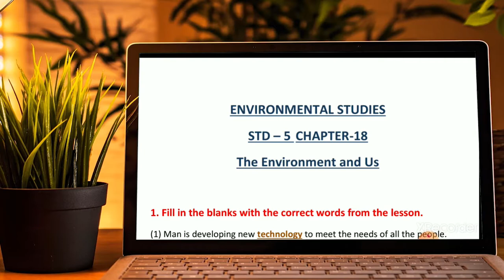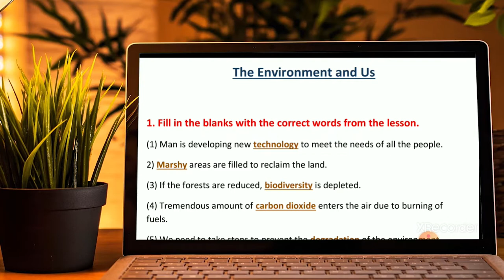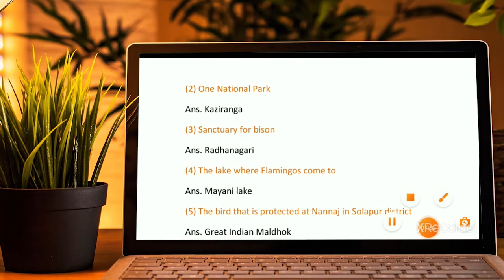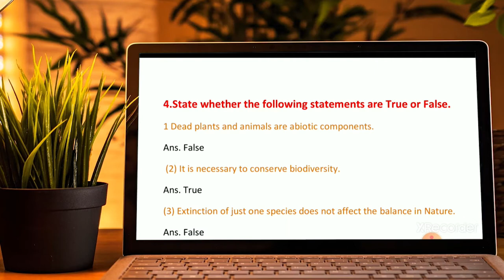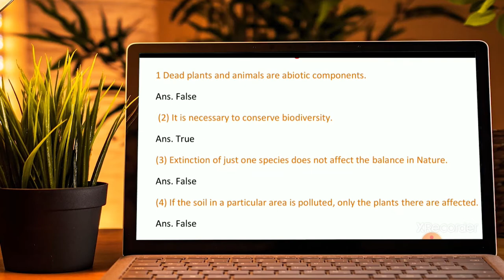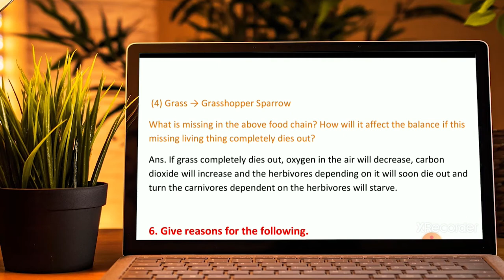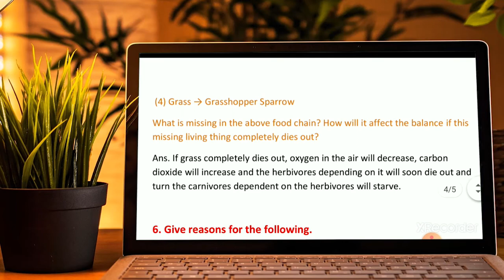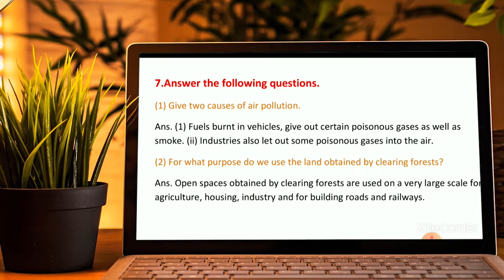The Environment And Us 5 std Questions and Answers Science Chapter 18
The Environment and Us

1. Fill in the blanks with the correct words from the lesson.
(1) Man is developing new technology to meet the needs of all the people.
2) Marshy areas are filled to reclaim the land.
(3) If the forests are reduced, biodiversity is depleted.
(4) Tremendous amount of carbon dioxide enters the air due to burning of fuels.
(5) We need to take steps to prevent the degradation of the environment.
(6) Several projects are being implemented at the international level to maintain the balance in Nature.
(7) Flamingos from the Siberian region migrate to India.
(8) The old and well-looked-after tamarind trees have created a favourable
environment for the peacocks.
(9) No tree or plant in a Devrai is ever cut.
(10) Nature provides enough for every man's need.

2. Name the following.
(1) The gas that causes the rise in temperature of the atmosphere
Ans. Carbon dioxide

(2) One National Park
Ans. Kaziranga
(3) Sanctuary for bison
Ans. Radhanagari
(4) The lake where Flamingos come to
Ans. Mayani lake
(5) The bird that is protected at Nannaj in Solapur district
Ans. Great Indian Maldhok
(6) The village known for its peacock population
Ans. Morachi Chincholi
(7) The name for Devrais in Madhya Pradesh
Ans. Sharanvan
(8) One extinct animal
Ans. The Great Indian Bustard

 3.* Classify the following as natural or man-made.
soil, house, stone, water hyacinth, book, sunlight, dolphin, pen, chair,
water, cotton wool, table, trees, brick.
1.Natural       2.Man-made
soil, stone, water hyacinth, trees,  house, book, pen, chair, table, brick
sunlight, dolphin, water,
cotton wool, trees

4.State whether the following statements are True or False.
1 Dead plants and animals are abiotic components.
Ans. False
 (2) It is necessary to conserve biodiversity.
Ans. True
(3) Extinction of just one species does not affect the balance in Nature.
Ans. False
(4) If the soil in a particular area is polluted, only the plants there are affected.
Ans. False
(5) Biodiversity parks are reserved to protect and conserve the species.
Ans. True

5.Answer the following questions.
(1) What is meant by migration?
 Ans. Movement of animals / human beings from one place to another for better conditions of living is called migration.
(2) Describe the life cycle of birds.
Ans. The eggs are laid in the nest. The mother bird sits on the eggs to keep them warm, the eggs hatch and the young birds grow in the nest (nestling), then they grow into a young bird trying to be independent and finally an adult bird.
(3) The construction of roads and railways are affecting the natural beauty of our environment. Explain and justify this statement.
Ans. For the progress of the country, roads and railways are constructed; but for this the greenery and Nature are interfered with. Trees are cut down, no new trees are allowed to be planted or grown. This affects the natural beauty.
 (4) Grass → Grasshopper Sparrow
What is missing in the above food chain? How will it affect the balance if this missing living thing completely dies out?
Ans. If grass completely dies out, oxygen in the air will decrease, carbon dioxide will increase and the herbivores depending on it will soon die out and turn the carnivores dependent on the herbivores will starve.

6. Give reasons for the following.
(1) It is important to conserve the living components in the atmosphere.
Ans. If the living components are not conserved, they would become extinct on by one and many of the links in the different food chains will be lost. This will affect the entire living world on the Earth and the balance in nature will collapse
(2) The numbers of wild animals are falling day-by-day.
Ans. Due to human intervention in Nature, large scale changes are taking place. One is deforestation-cutting down trees resulting in reduction in the number 1 of forests. Hence, the decrease in the number of wild animals.

7.Answer the following questions.
(1) Give two causes of air pollution.
Ans. (1) Fuels burnt in vehicles, give out certain poisonous gases as well as smoke. (ii) Industries also let out some poisonous gases into the air.
(2) For what purpose do we use the land obtained by clearing forests?
Ans. Open spaces obtained by clearing forests are used on a very large scale for agriculture, housing, industry and for building roads and railways.

(3) Rivers and lakes are filled with water hyacinth. What can be done about this?
Ans. There are weedicides and herbicides available that can help to destroy them. He area should be cleaned regularly too.